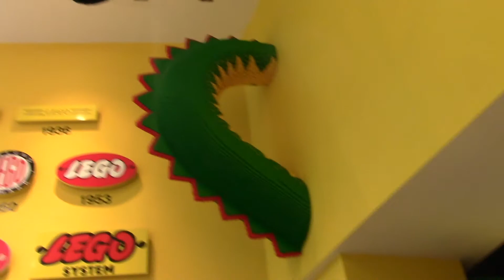Lego Store Copenhagen - The Home of Lego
Denmark is the home of Lego, and Copenhagen Lego Store is the home of Lego in Denmark. This is the Lego Flagship store, and not to be missed.
We take a stroll along Stroget, one of the longest pedestrian streets in Europe. We pass by Rudentaarn the 17th century Round Tower​ and find the Lego Store in Copenhagen. You will not believe what we found inside!